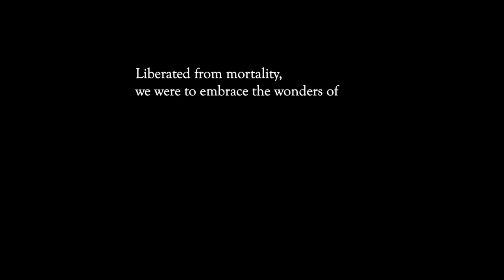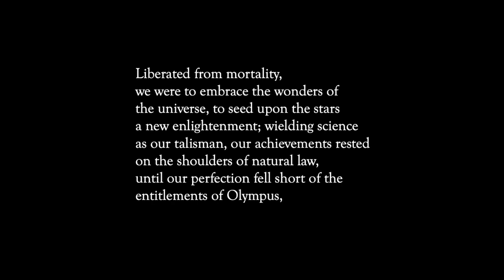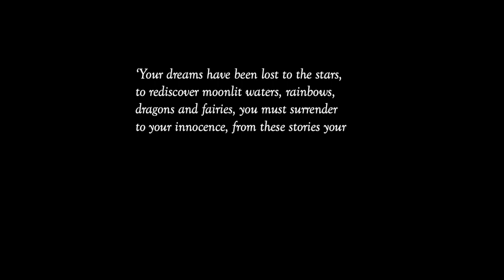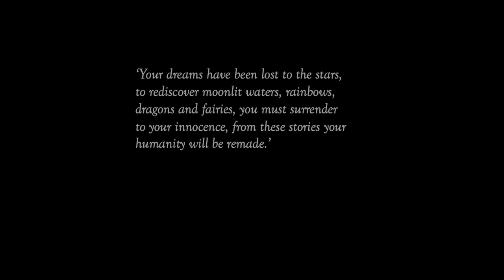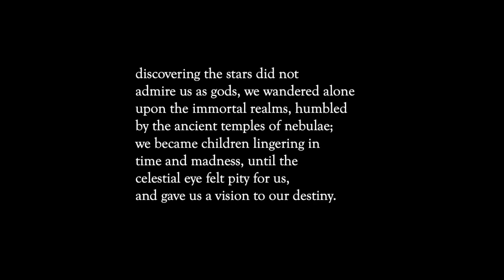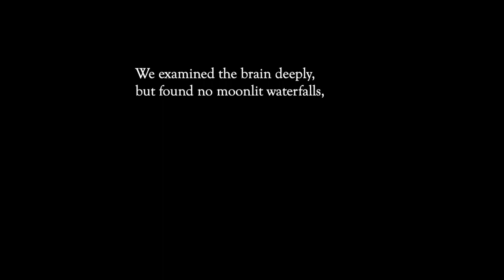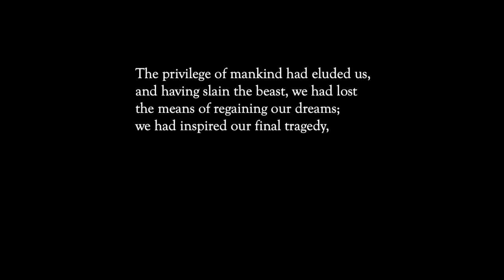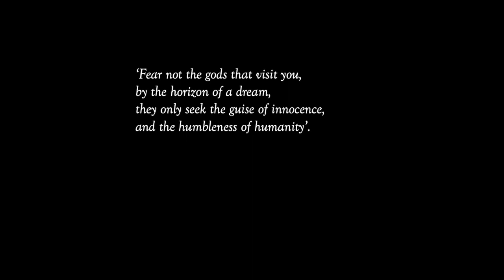A Reading of Christopher Collingwood’s “Galaxy’s Heir to Forgotten Dreams” (2022 Rhysling Nominee)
Christopher Collingwood’s “Galaxy’s Heir to Forgotten Dreams,” a 2022 Rhysling Award nominee in the Long Poem category, read by Jordan Hirsch.

This poem first appeared in Carmina Magazine.

View the full list of speculative poems nominated for Rhysling Awards in 2022